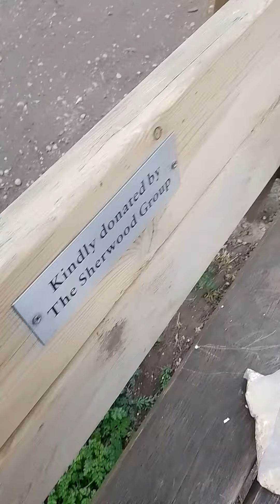the saint martins duckpond at wollaton Nottingham.(2)